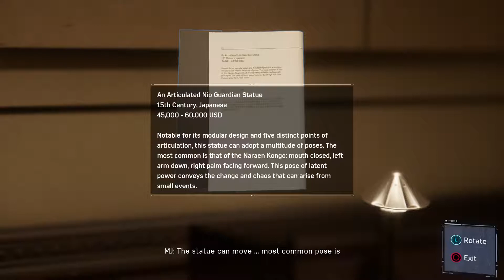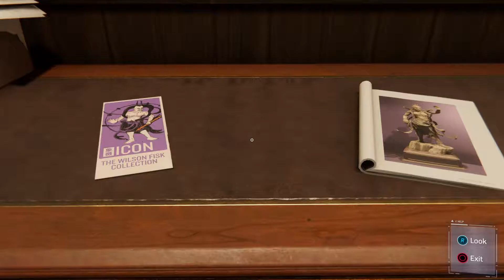Marvel's Spider Man #7 Don't Touch The Art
In this video we receive a call from Yuri about a silent alarm at the auction house that is housing Fisk's art work and collectibles.  Imagine our surprise when we meet up with Mary Jane.